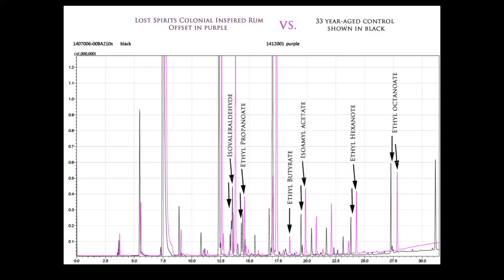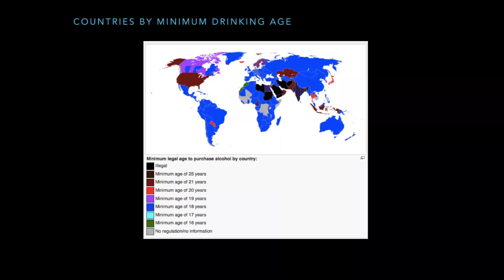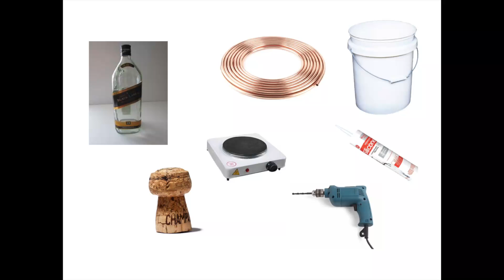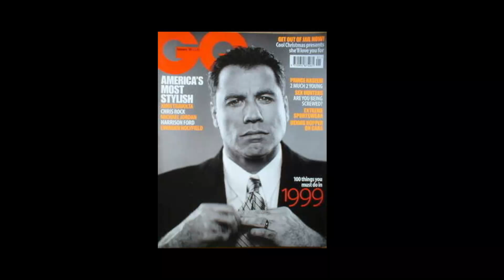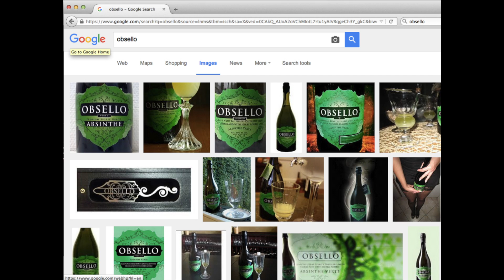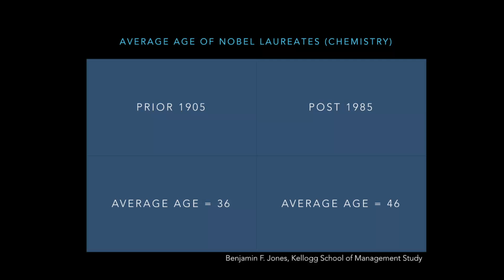The new spirit of innovation | Bryan Davis | TEDxBermuda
Bryan Davis runs a "Skunk Work's" style project, Lost Spirits, located in Monterey, CA that is dedicated to mapping the chemistry of barrel-aged spirits with a goal of accelerating the aging process and changing the industry.  The company also runs a test-scale distillery using their new scientific approach and producing critically-acclaimed rum. The hook -- Davis has an art degree.  Everything else is learned from Google.

Bryan Davis is a prolific entrepreneur and inventor.  Most recently he solved a 100 old chemestry problem, successfully recreating 20 year old aged rum in a lab reactor (an invention poised to revolutionize the industry).  On the side, he is working on a  drug discovery project that's currently in compound isolation phase.  The hook -- Davis has an art degree.  Everything else is learned from Google.